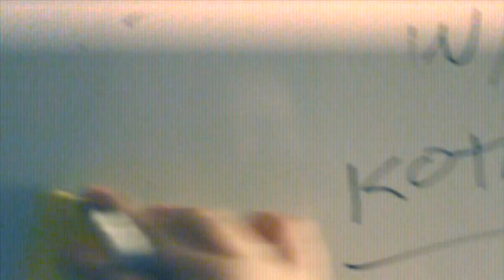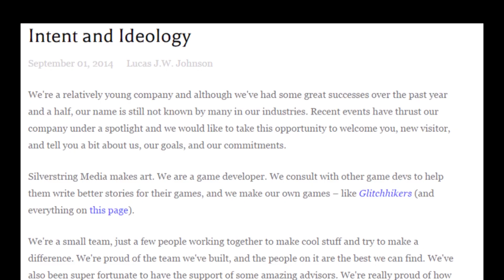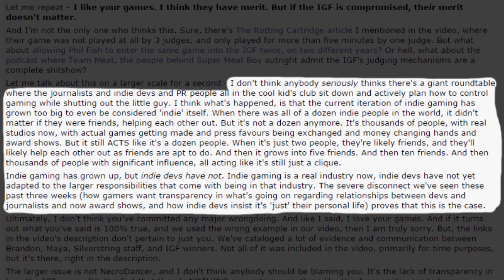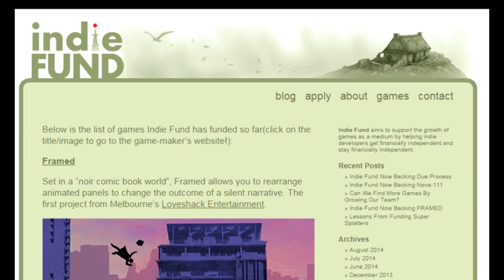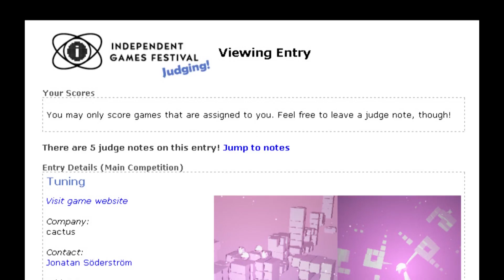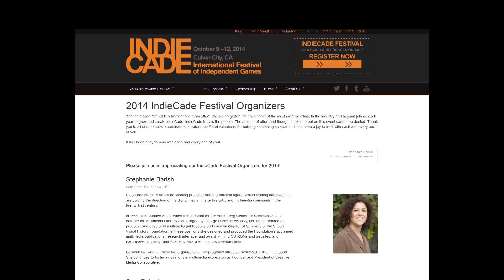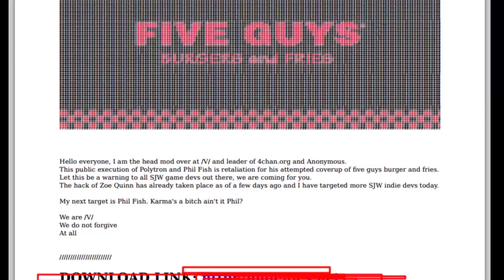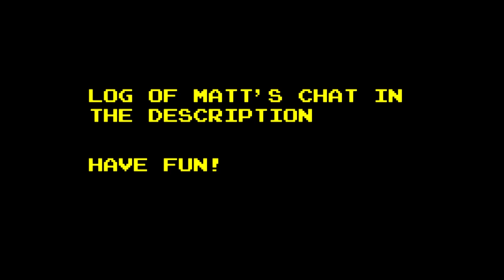Bigger Fish To Fry! -- Indie-Fensible (GamerGate)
PLEASE NOTE: This video is intended to present theories, with accompanying (and admittedly, partially incomplete) pieces of evidence, meant for the audience to examine for themselves.  It is also meant to be entertaining while presenting its content.  It is NOT meant to directly accuse anybody of anything.

Hooooo boy.  CameraLady didn't stop digging when she first began to uncover dirt on the IGF.  Wanna see how the most prominent independent gaming awards are corrupt?  Wanna see how Phil Fish exploited them?

I AM NOT PROVIDING PHIL FISH'S DOXX.  I don't care that the proof of these allegations are from the doxx.  SEARCH FOR THEM AT YOUR OWN PERIL.

Podcast of Team Meat & Anthony Burch discussing corrupt IGF voting culture (starts at 6 min)

BTC:bc1q6udqgvfm9uaj59l24ut7f73wvsfu707kk6pn3m